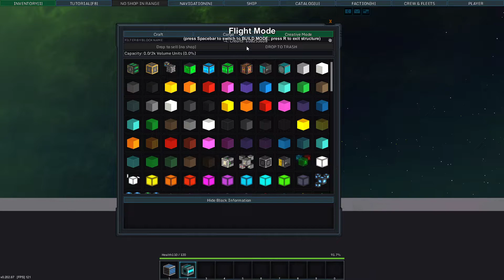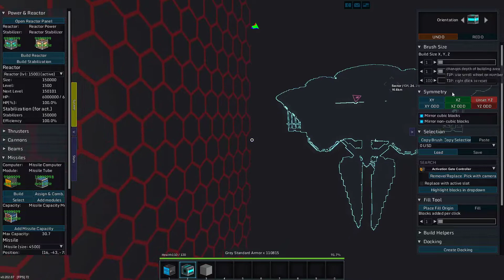QF Battleship Beam Brainstorm - StarMade S2-552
Today in StarMade I ramble on and on about beams.

Starmade is a voxel-based 3D space sandbox game!  In Starmade you play in a procedurally generated universe full of solar systems, pirates, traders, asteroids, etc.  You are free to build space ships, stations, shipyards, planetary bases, logic contraptions, and just about anything you can imagine!

I try to have fun, be funny, and keep it family friendly (And I would appreciate if you also did so in the comments).

***CAUTION: THIS PORTION CONTAINS SELF-PROMOTION***

Or if you need something to wear or an implement for coffee consumption, go have a gander at some stylish products over
*** Links and Credits and Stuff***

Permission to make a Let's Play of this game can be found